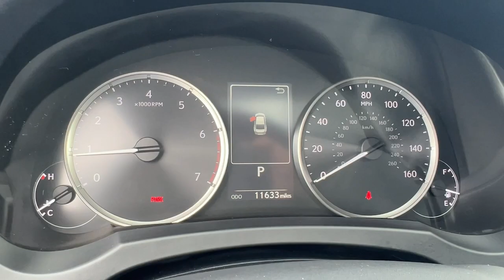2023 Lexus IS 300 FL North Miami, Fort Lauderdale, Hollywood, Aventura, North Miami Beach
Pre-Owned 2023 Lexus IS 300 available at Lexus of North Miami located in 14100 Biscayne Blvd, North Miami, FL, 33181. Servicing the North Miami, Fort Lauderdale, Hollywood, Aventura, North Miami Beach area.

Take a moment to check out the  2023  Lexus IS.  Enjoy a view of this distinctive Lexus IS, the compact luxury sedan with refined, sporty style.  Surround yourself with high-end materials and superb craftsmanship on every drive. The following are some of this vehicles highlighted options: Apple Carplay®/Android Auto®, Touchscreen Infotainment System, Keyless Entry, Moonroof, Satellite Radio, Power Passenger Seat, Woodgrain Interior Trim, Heated Mirrors, Fog Lamps, Back-Up Camera. Satisfy your desire for exhilaration in this bold IS. Come in for a fun and easy test drive. Our team will make it the best part of your day.